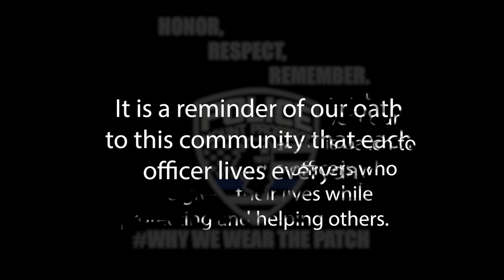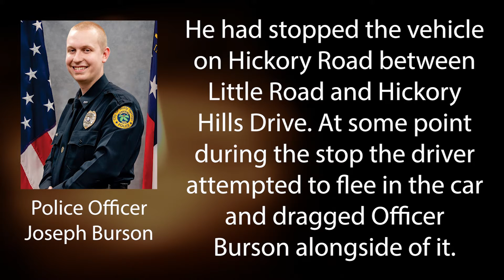WhyWeWearThePatch (June 17-23, 2021)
Respect. Honor. Remember. These words exemplify what it means to our officers to wear our uniform patch. We wear this patch to remember all of the officers who have given their lives while protecting and helping others. It is a reminder of our oath to this community that each officer lives every day. Each week, we will honor officers who have lost their lives while helping others here in the United States.